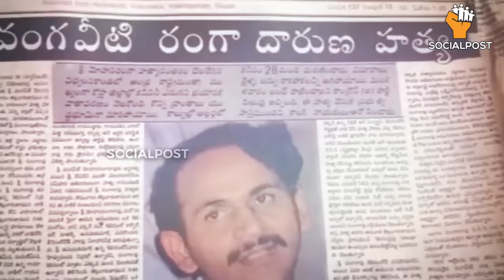Vangaveeti Ranga Real Life Story| Political Journey Of Vangaveeti Ranga Part-1| SocialPost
Vangaveeti Mohana Ranga Rao known as Ranga  Born in 4 July 1948 . Ranga was an Indian National Congress politician in Vijayawada, Andhra Pradesh. Mohana Ranga's elder brother, Vangaveeti Radha Krishna Rao  was associated with Chalasani Venkata Rathnam, secretary of the Communist Party of India, Vijayawada. However, conflicts arose between Venkata Rathnam and Vangaveeti Radha, to get a hold on Vijayawada transport business, dominated by Datti Kanaka Rao, a follower of Chalasani Venkata Rathnam.  In 1972, both Kanaka Rao, and Venkata Rathnam were  no more . These events in turn led to a retaliation by a rival group, ending in the died of Vangaveeti Radha. Upon the death of Vangaveeti Radha, his brother Mohana Ranga took over the leadership of United independent Organization with the support of student union leaders Devineni Chandrasekhar (Gandhi), and Devineni Rajasekhar (Nehru).